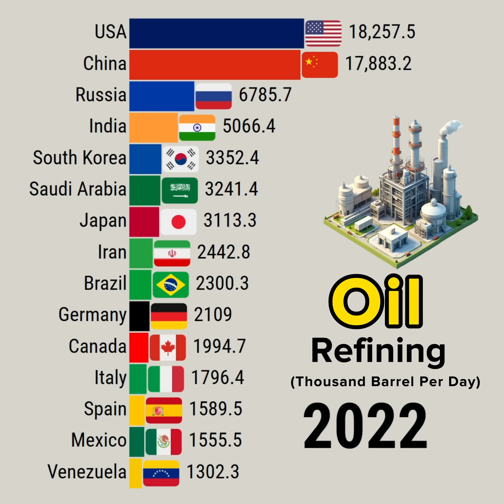Unveiling the World's Top Oil Refining Nations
This data visualization video shows Unveiling the World's Top Oil Refining Nations

Data Source: OPEC

YouTube library